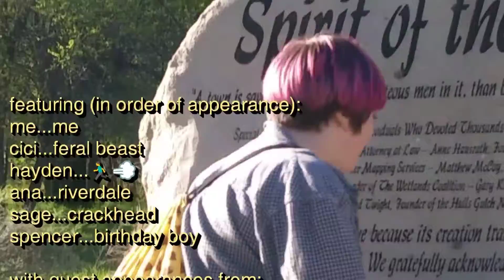piece of my heart - spookyghostboy (cover)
thanks to my friends for making some great memories with me! if you're watching, i hope you appreciate the names i gave you.